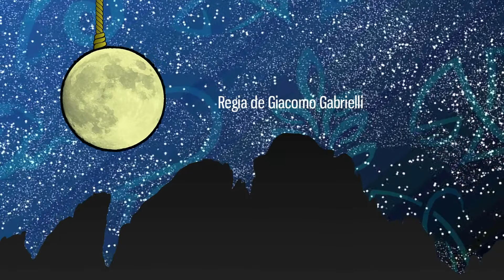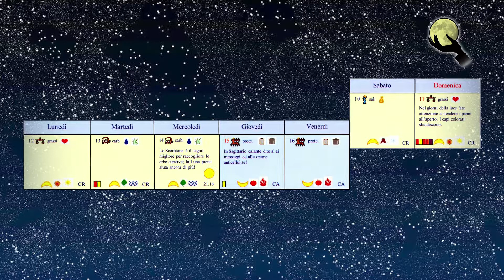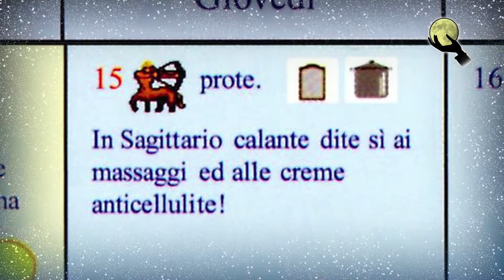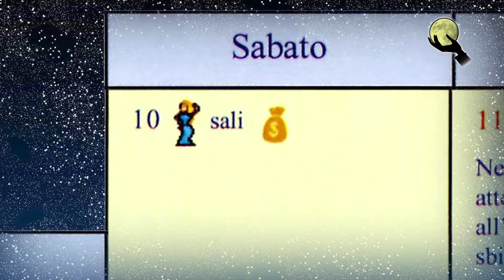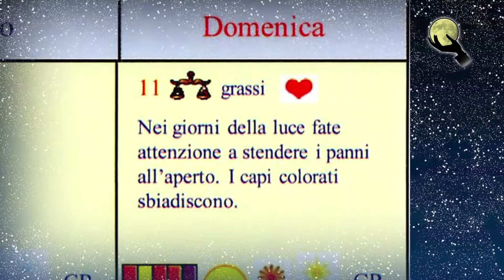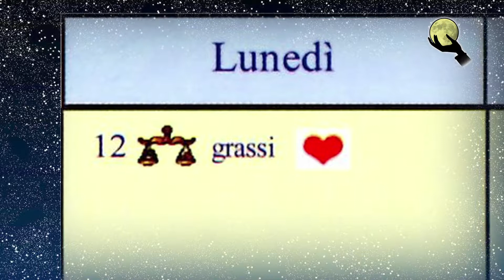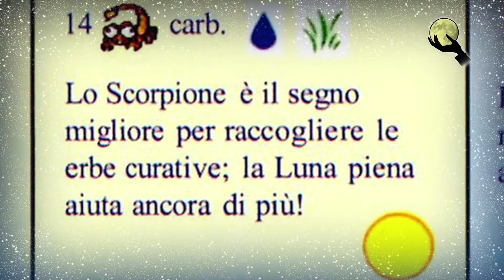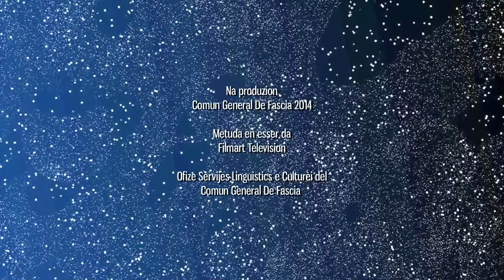Raes De Luna - dai 10 ai 16 de mé 2014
Met dant Gladia Debertol

Regia e tai de Giacomo Gabrielli

Fotografia de Maurizio Bussolon

Produzion Esecutiva de Filmart Television